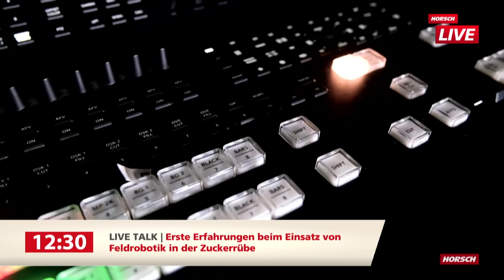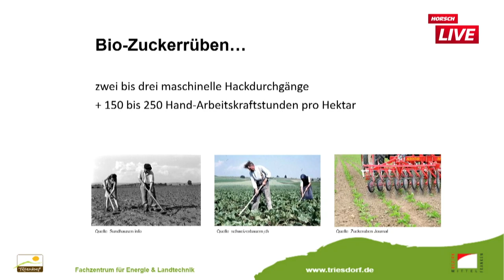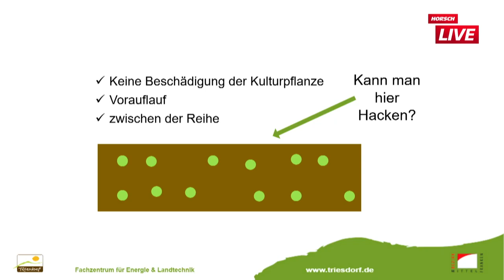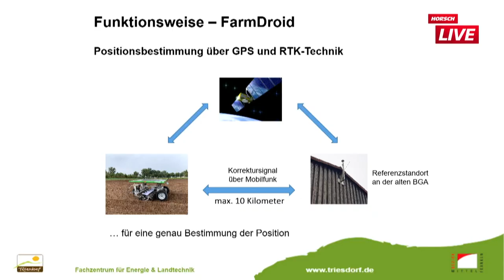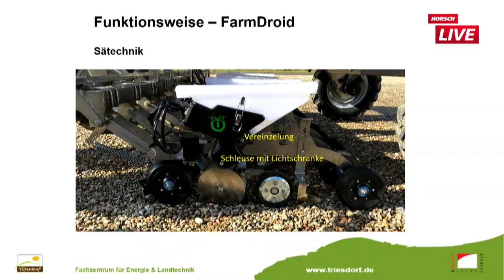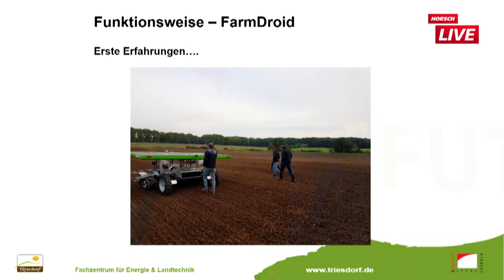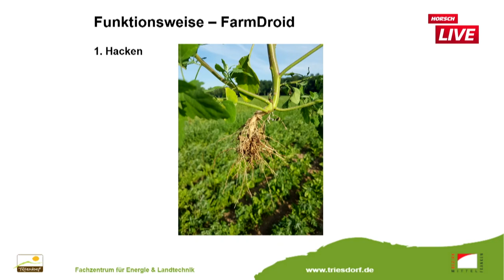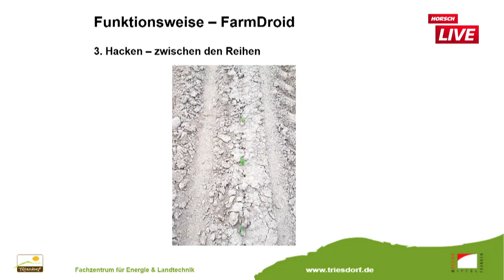Talkrunde | "Erste Erfahrungen beim Einsatz von Feldrobotik in der Zuckerrübe"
Norbert Bleisteiner

Landwirtschaftslehre & Studium HSWT, Leitung Initiativkreis EE Metropolregion Nürnberg,
Leitung des Fachzentrums für Energie und Landtechnik

Michael Horsch, Geschäftsführer HORSCH Maschinen GmbH
Die Autonomisierung hat in der Tierhaltung Einzug gehalten. Treffen wir die Roboter in naher Zukunft auch auf den Feldern an?